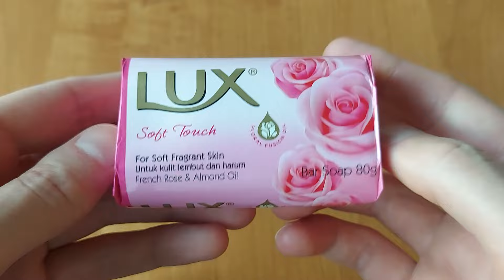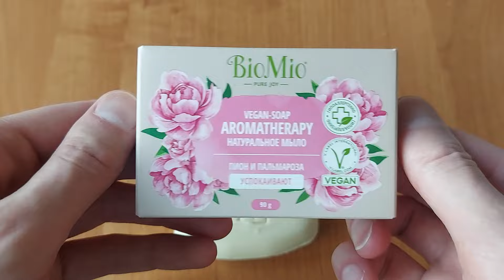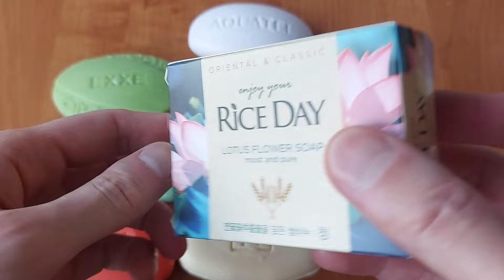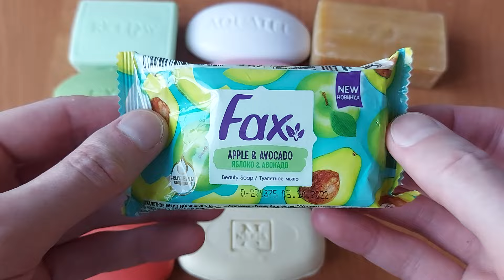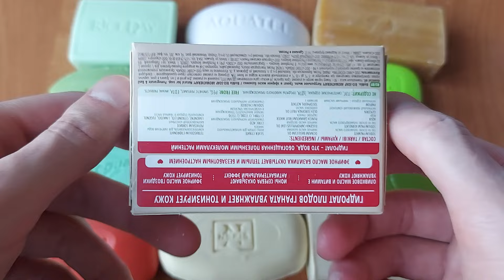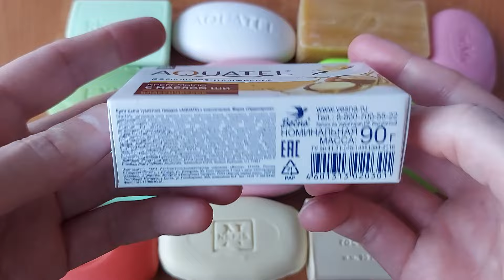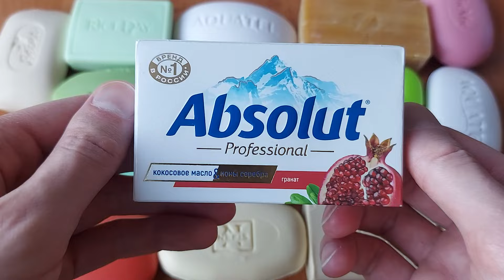ASMR soap opening HAUL.unpacking soaps.many colorful soaps unboxing/unwrapping.Satisfying Video|11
In this video, prepare to indulge in an unforgettable experience while unwrapping soap, bringing you immense satisfying.

Discover a collection of videos featuring soothing sounds designed to help you unwind and relish the ASMR experience.